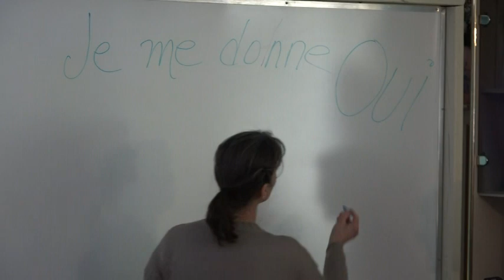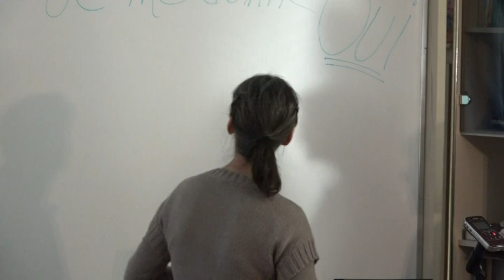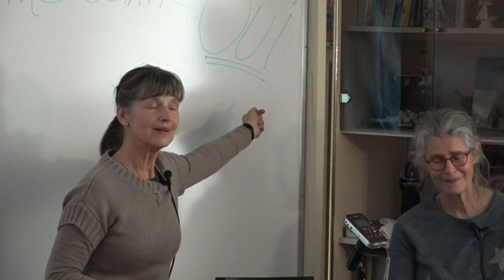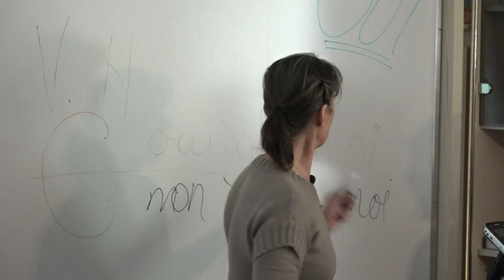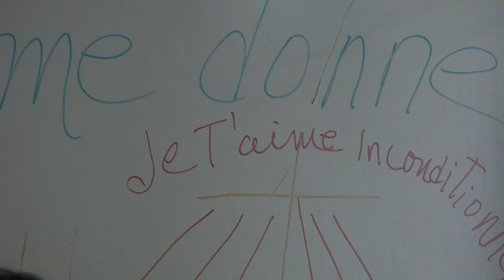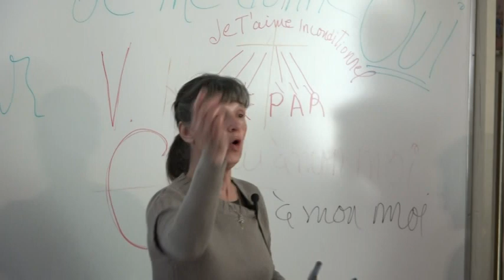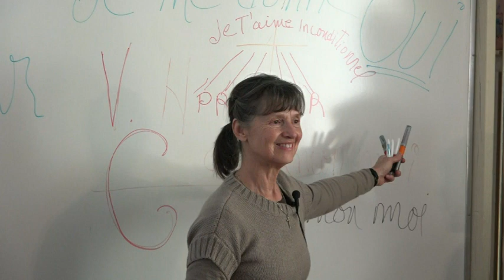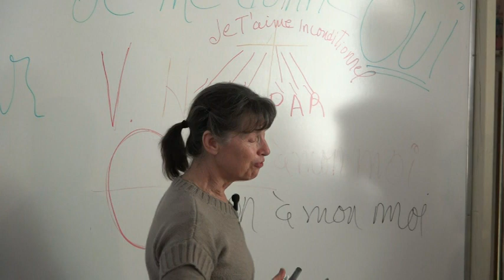2 ♥ Que vivrons-nous en cette Année 2018 ? Message reçu dans la DIVINE VOLONTÉ♥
♥ PARTIE-2/5-Message reçu par La Fille du Oui à Jésus...Que vivrons-nous en cette Année 2018...C'est en enfants de la Divine Volonté que nous entrons en nous pour ce jour d'éternité !

Ceux qui manquent une seule vidéo, il leur manquera des éléments pour bien comprendre ce que Dieu veut révéler à ses enfants ! La vidéo initiale est d’une durée de 1h:30 :

Puisque plusieurs n’ont pas le temps ou n’aiment pas lorsque les vidéos sont trop longues et sachant, que cette vidéo est vraiment IMPORTANTE À ÉCOUTER…j’ai pris l’initiative de la couper en 5 parties avec la permission de La Fille du Oui à Jésus…

Parfois le début ou la fin des vidéos s’arrêtent »net, sec…Je vous prie donc de m’excuser de ce petit inconvénient!

Notre Seigneur Jésus dit: ♥ L’année 2018 sera une année de grâces pour ceux qui se reconnaîtront dans le "Je t'aime inconditionnel" du Père

♥ Rencontre d'amour avec l'Agir de Dieu.
Le 20 Janvier 2018 à Chertsey, Québec-Canada

Gathering of love with God's action. In french with english translation.